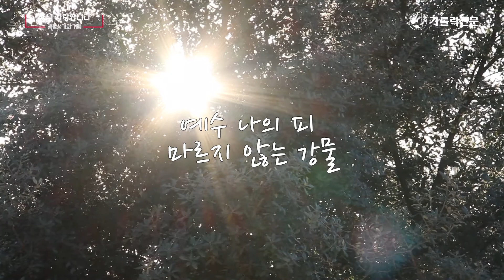주님 사랑합니다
가톨릭신문이 만드는 영상 '가톨릭TV'
[생활성가의 기쁨] 계만석 프란치스코 - '주님 사랑합니다'